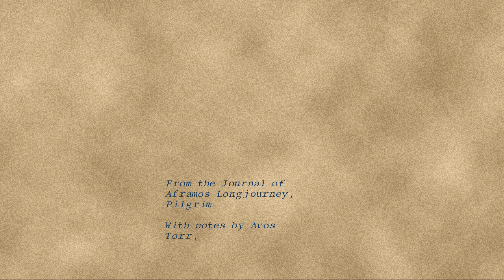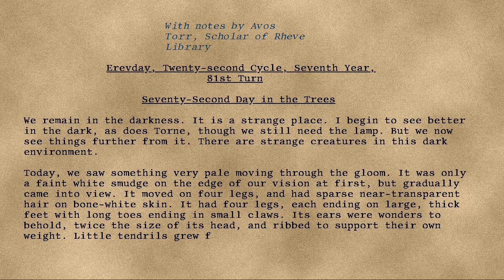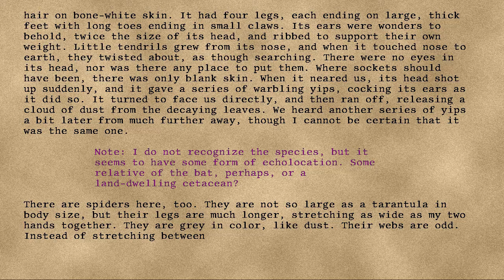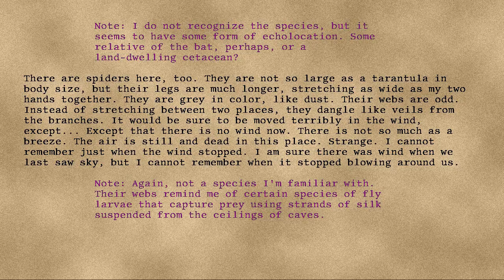Longjourney - 63 - Seventy-Second Day in the Trees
Series: Longjourney
Entry: 63
Title: Seventy-Second Day in the Trees
Date: 81st Turn, Seventh Year, Twenty-Second Cycle, Erevday
Credit: DrEverettMann
Rating: +12
Wordcount: 898
Last Edit: 29 Sep 2019 15:43
Revision: 6